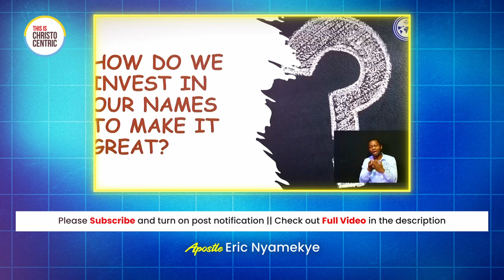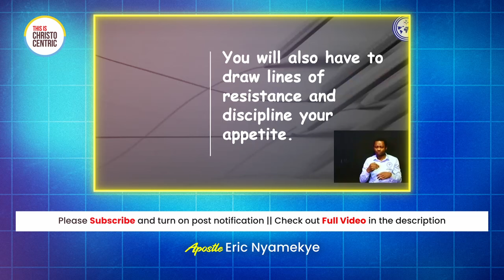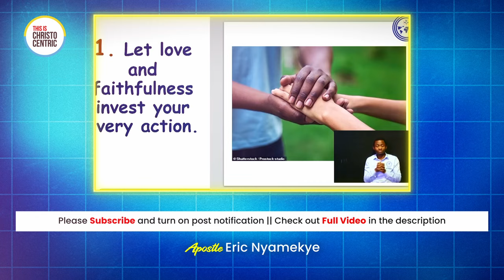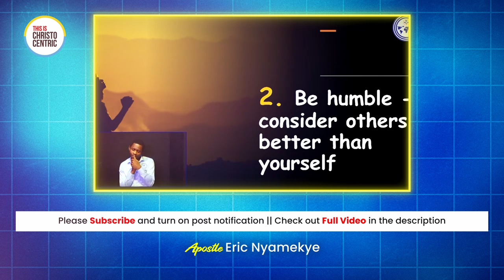SACRIFICES TO MAKE FOR A GOOD NAME - Apostle Eric Nyamekye 2024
christocentric message
christocentric revival